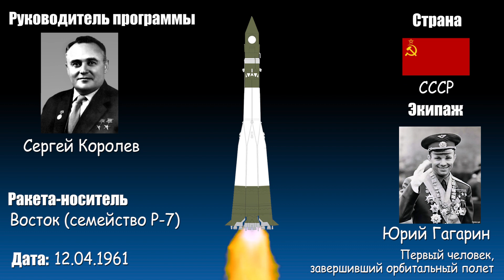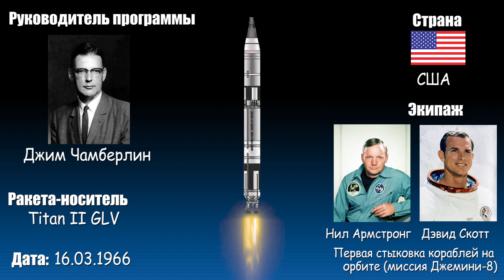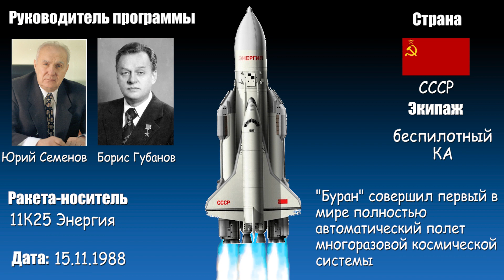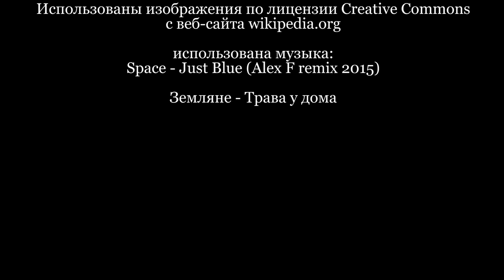60 лет Космонавтики за 3 минуты - Анимационный познавательный клип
Всех с замечательным праздником!
Решили в такой новой для нас форме рассказать про основные вехи в истории покорения космоса!